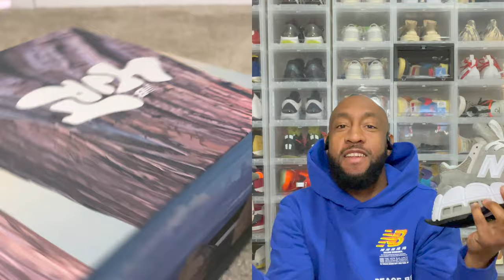New Balance 574 x Salehe Bembury Yurt Classic Grey & Granola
Salehe Bembury latest collaboration with New Balance. The Yurt is a rework of the 574 model, equipped with a functional whistle.